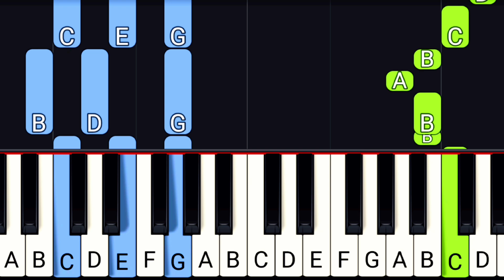Angepolen Daivame | Easy Keyboard Tutorial + Chords